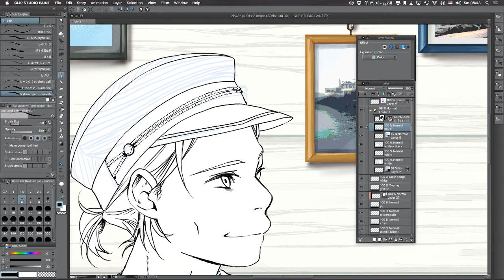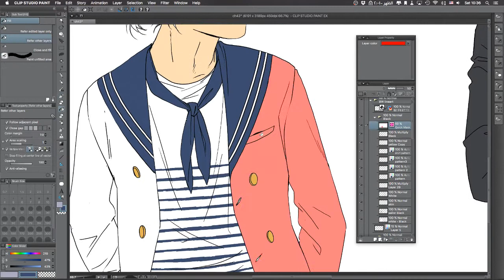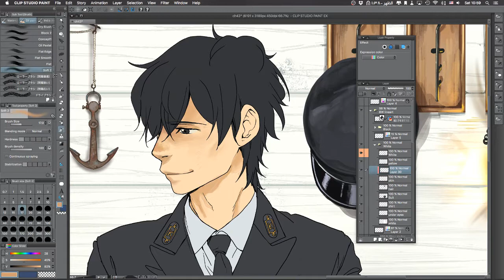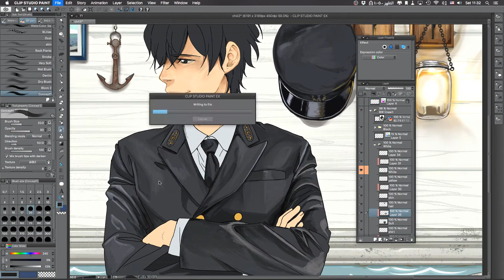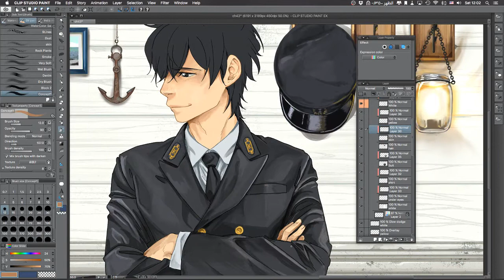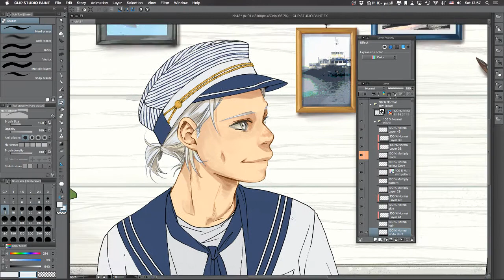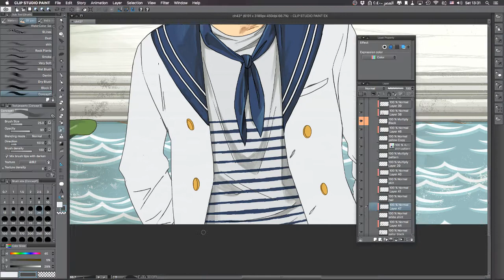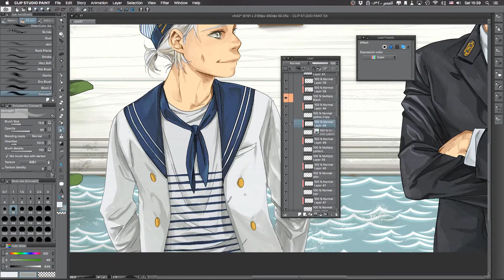Creating Illustration || Part 2: Painting the characters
▦ Read Grey is... (Drama Psychological webcomic about the greys between the heart and the mind):